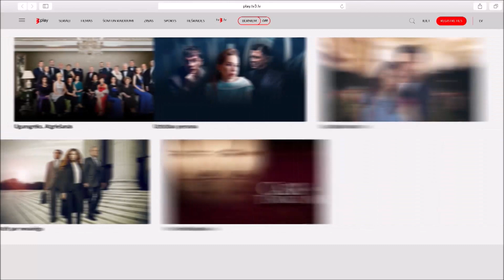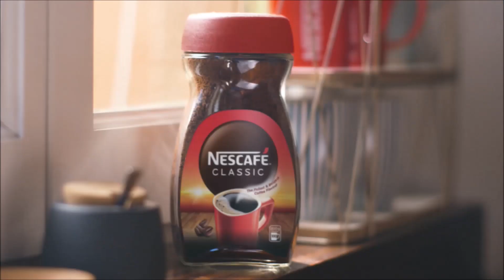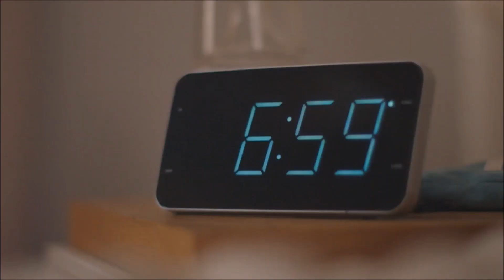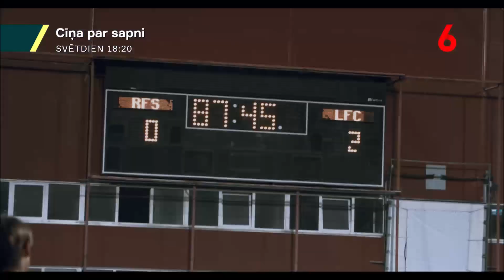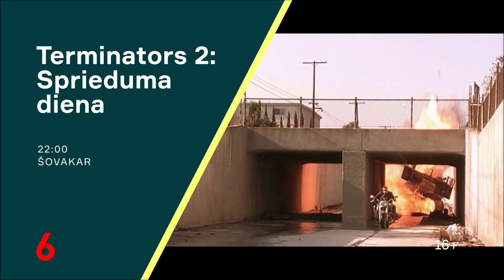TV6 (Latvia) - Continuity (1 May 2023)